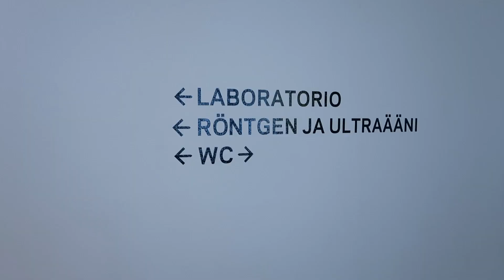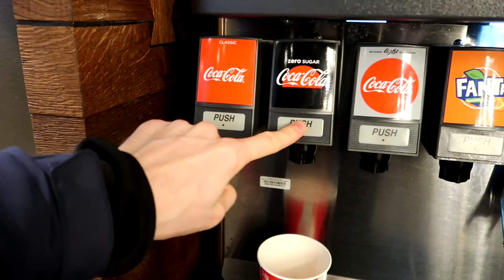Maailman Ensimmäinen Pyörivä Jääkiekko-ottelu!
♥ jättäkää tykkäys, jos haluutte lisää Roni Mertarantaa! :-D
► POSTI SULJETTU
Ootte parhaita └[´• ◡ •`]┘